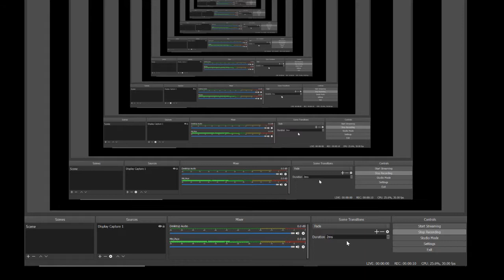Rthro review later.